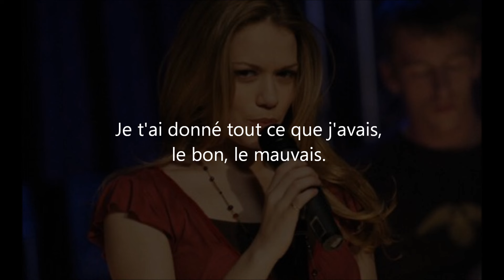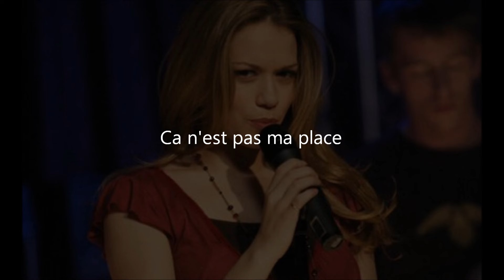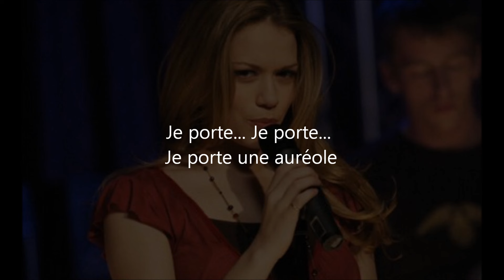Haley James Scott - Halo (with french lyrics)